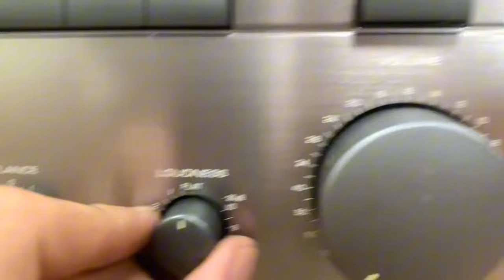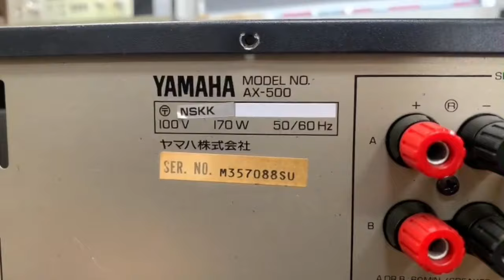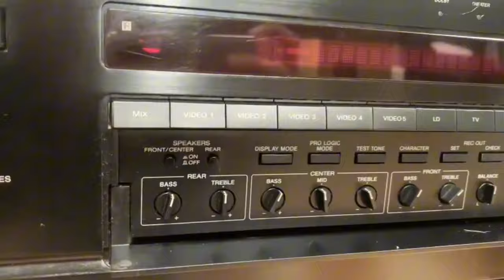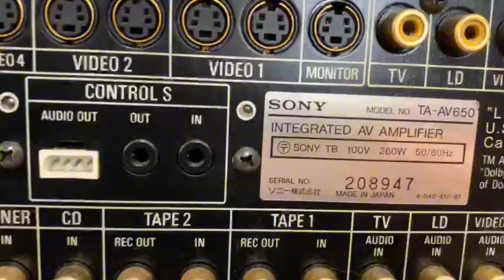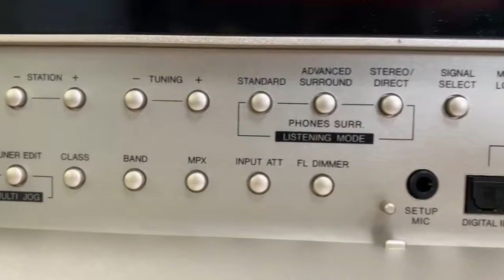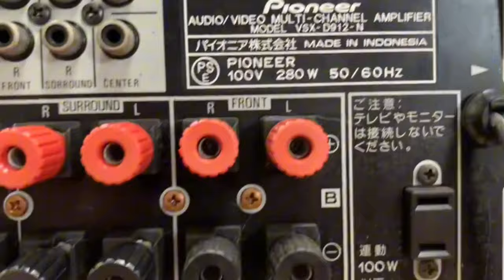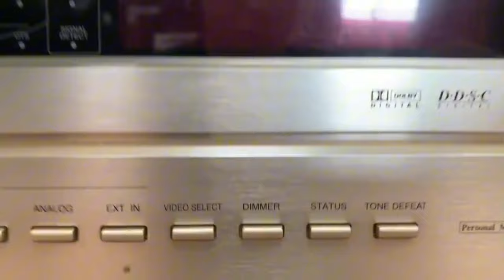ngày 16/6 amply khui hàng mới đẹp như tiên lh:0933.77 99 20